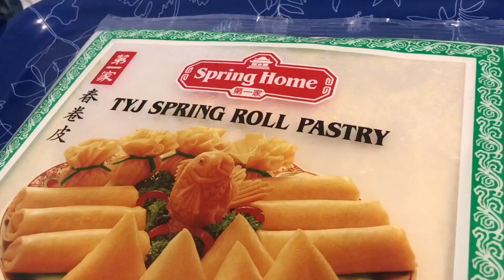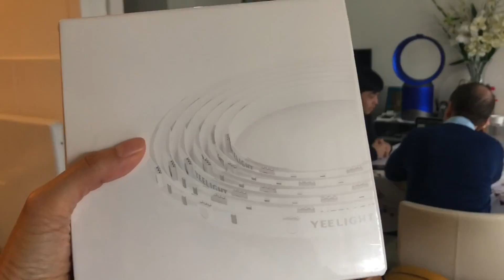RECETTE DE MA MAMAN #50 Samoussas : beignets frits indiens aux légumes, version végétalienne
⭐️☀️🍓 Chaque mercredi 18h, une nouvelle recette facile !